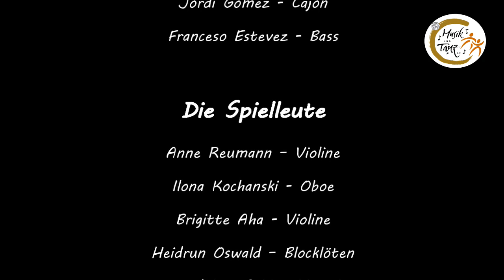Trailer Fulda klingt bunt 2023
Fulda klingt bunt - Das LiveMusicOpenAir 2023 auf der Landesgartenschau @MusikundTanzFulda